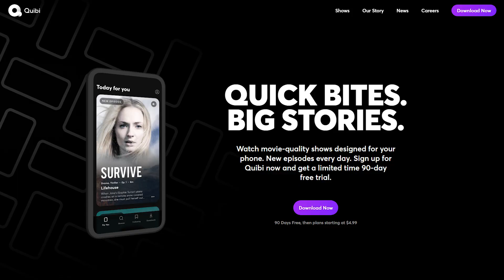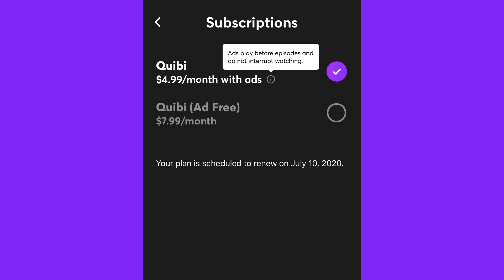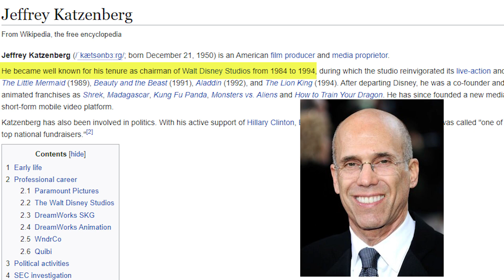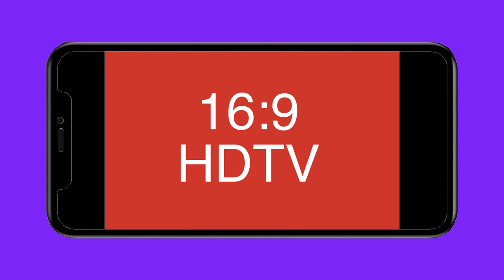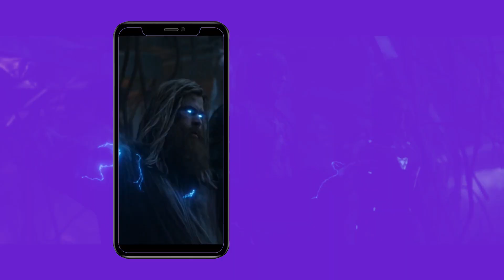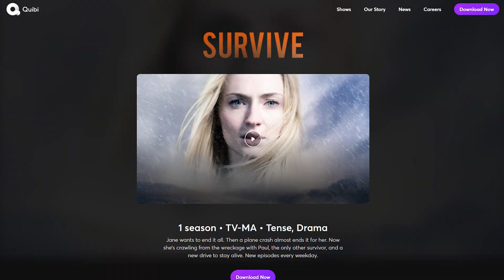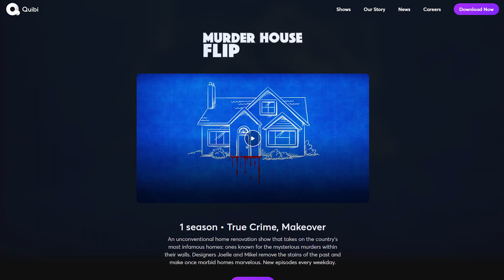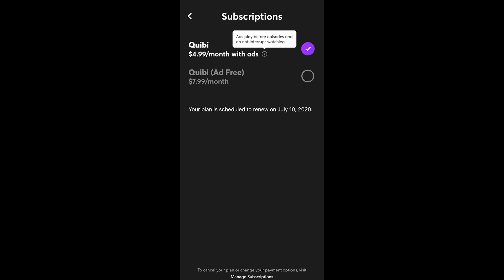I think Quibi is dumb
Imagine this pitch: a streaming service that can only be watched on your phone, pushes vertical video, costs $5 a month, and serves ads every 5-10 minutes between “episodes” of mediocre shows. Also we’re calling it Quibi.

Now imagine giving this idea billions of dollars.

This timeline sucks.